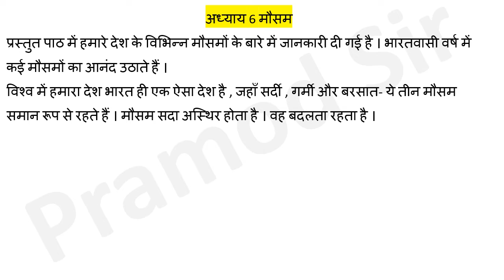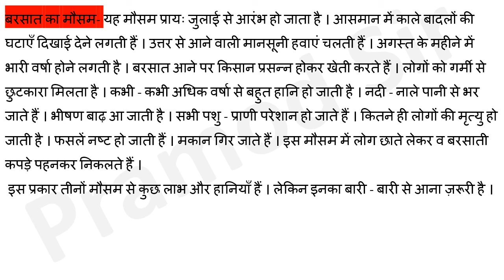Class 3 Hindi Chapter 6 Mausam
EDUCATION
Class_3 Hindi_Mausam